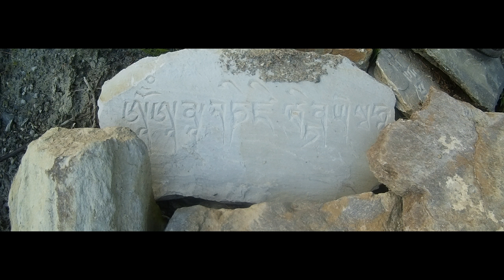Dhorpatan (Nepal) May 2016 - Road to Dhorpatan and some parts of it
I spent a few days (May 2016) in Dhorpatan, but because I had no proper clothes for the cold windy and rainy weather, I left earlier than I wanted.

Dhorpatan is a beautiful and peaceful place, where the locals don't really shower. The local hotel is very basic: you will have only a bed or beds in the room, everything else have to brought by you.

I can encourage everyone to visit this place. You won't regret.